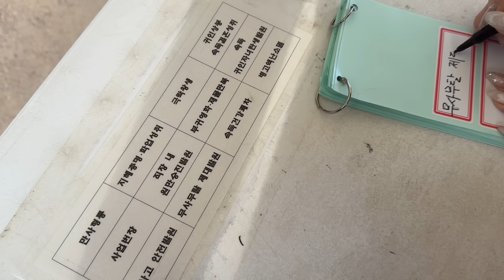5년 전엔 더 힘들었던 것 같은데..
🔎 절 - 수종사
* 예약 필수